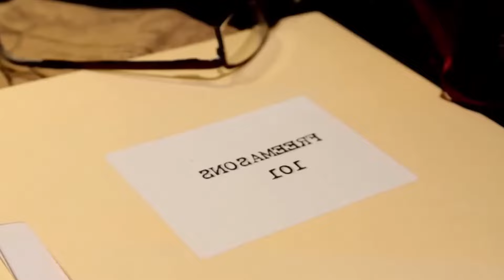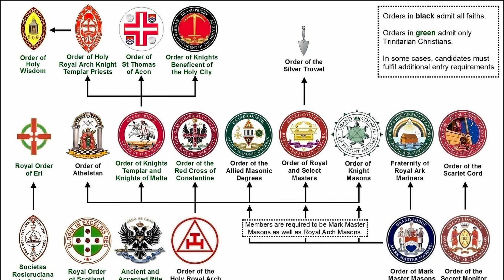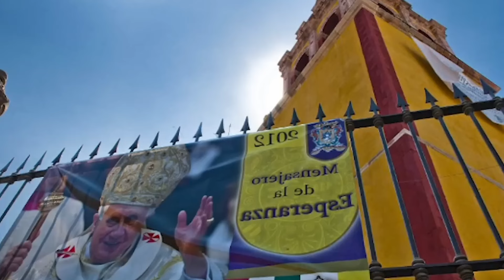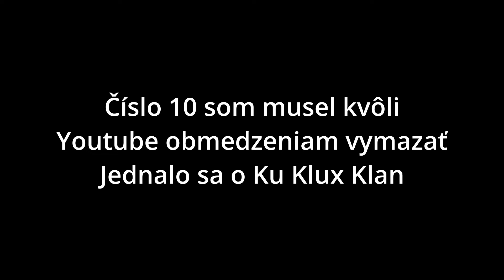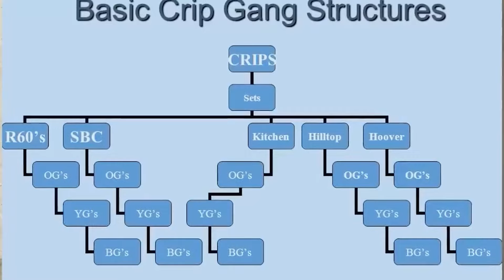Zvláštne rituály, ktoré musí nový člen podstúpiť pri vstupe do gangu